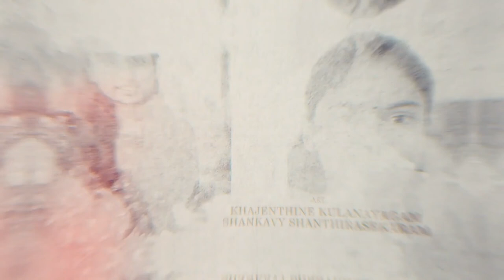Art Time lapse - Udhaaram 2021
Here is the time lapse of the art work performed by the students of Faculty of Medicine, University of Colombo.

Artists
Kajenthine Kulanayagam
Shankavy Shanthirasekaram

Editor
Laksujan Jeyakumar